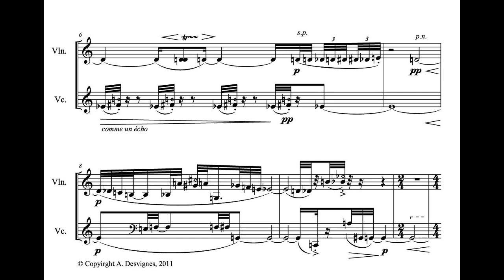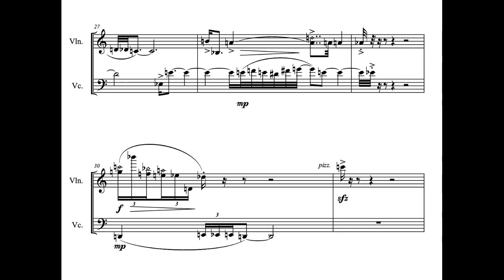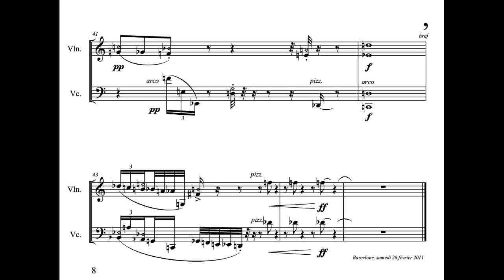Arnaud Desvignes (1976-....) - Electrocardiogramme du coin rouge (2011)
Arnaud Desvignes (1976-. ) - Electrocardiogramme du coin rouge (2011), pour violon et violoncelle

Entre midi et deux au Centre Georges Pompidou. Un tableau de Vassily Kandinsky : Bild mit dem roten Fleck. Dans l’isba traditionnelle, le coin rouge est l’endroit où le paysan place l’icône. Et cette image palpite. La pulsation des couleurs s’intensifie ; leur réseau fait glisser l’énergie de bord en bord. Il faut tenter d’en mesurer l’intensité.
La pièce reprend la forme d’une courbe d’un électrocardiogramme, dont les lignes sonores sont partagées entre le violon et le violoncelle, entre l’aigu et le grave. Les centres névralgiques du tableau semblent reliés par des lignes, des courbes, des sons plats, des silences. Puis l’agitation se produit. Et retombe. De boules de couleurs et de formes en magmas agglutinés de rythmes colorés.
Cette pièce fait aussi écho à une première pour violon et violoncelle. Cinq années les séparent et j’ai voulu marquer une certaine évolution dans mon écriture à travers leur lecture comparée.

Compositeur : Arnaud Desvignes (1976-. )
Violon : Véronika Schreiber-Kadlubkiewicz
Violoncelle : Dima Tsypkin
Prise de son : Baptiste Chouquet

Enregistrement public le 24 novembre 2012 au Conservatoire de Châtillon.